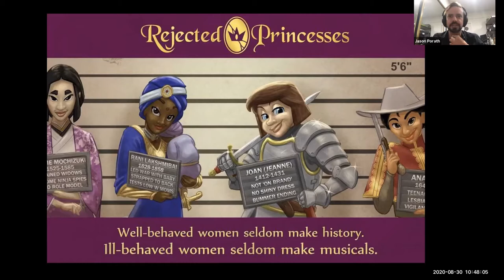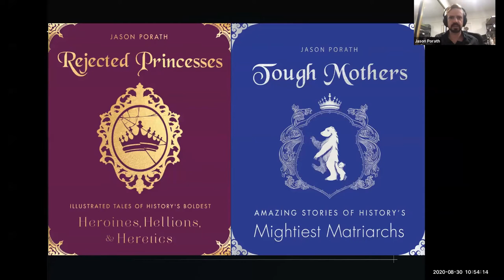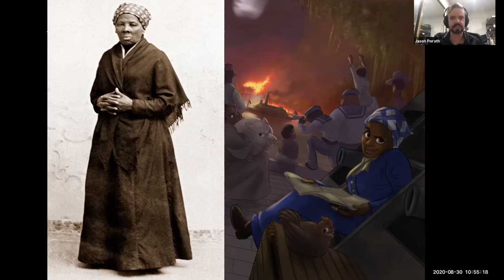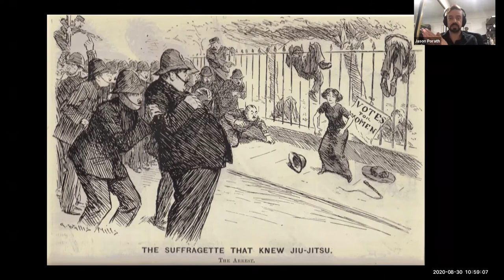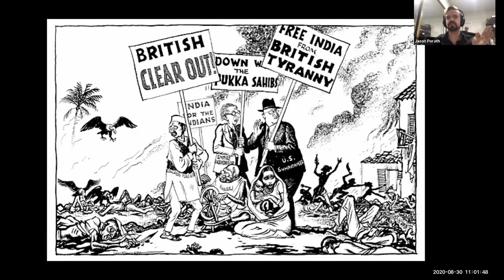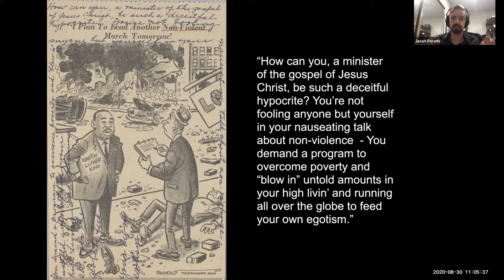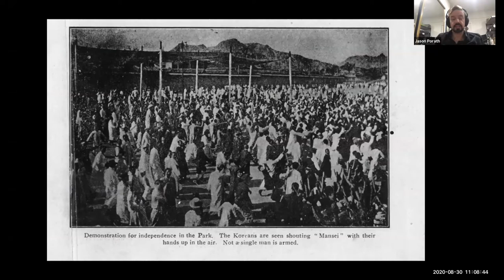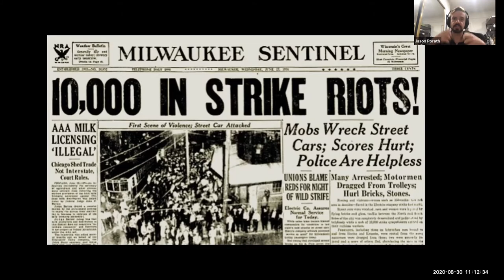History's Sanitization of Non-Violence | Jason Porath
The instant one associates a social movement with violence, it suddenly fails to meet the gold standards of Gandhi or Martin Luther King Jr.'s non-violent examples -- but is that a fair comparison? In a half-hour talk, author Jason Porath investigates the differences in perception and reality of historical social movements.

Speaker Bio:
In a past life, Jason Porath used to work on animated movies such as How to Train Your Dragon 2, The Croods, and Kung Fu Panda 2. In 2014, he left the film industry to start Rejected Princesses: a blog-turned-book-series that celebrates the lives of little-known women with thoroughly-researched and illustrated histories of their lives. He lives in Los Angeles, where he works on screenplays and novels, in between singing a lot of karaoke.